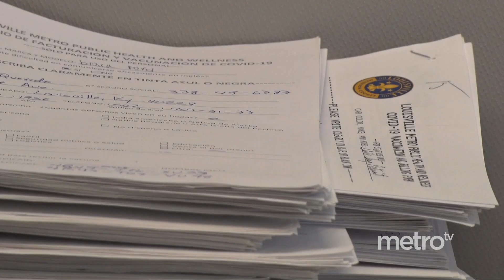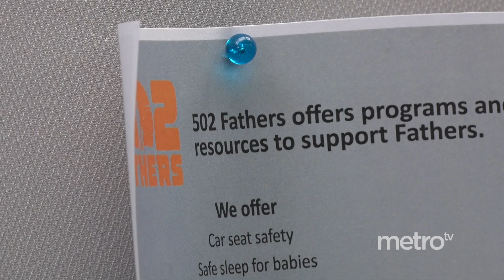Feature Story: Health Department Main Offices Flooded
The main location of the Louisville Metro Department of Health & Wellness is still closed & some services are changed due to a pipe that burst in the building. Employees are doing what they can to work around the situation.